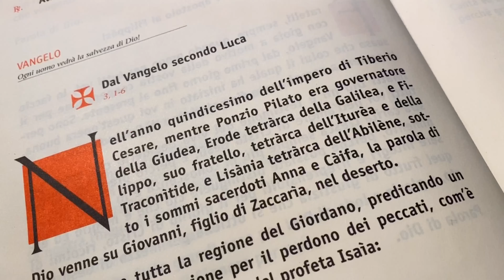Buona domenica! - 5 dicembre 2021